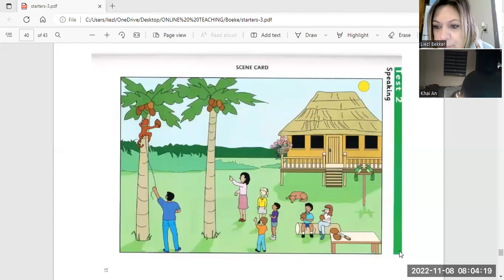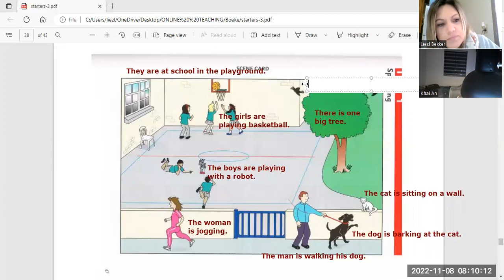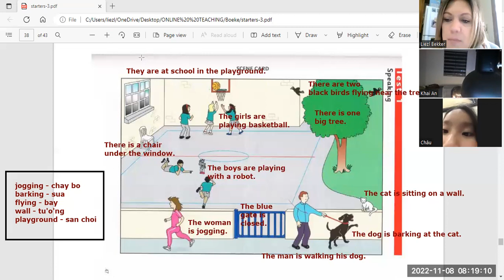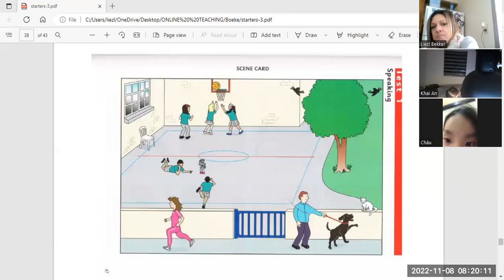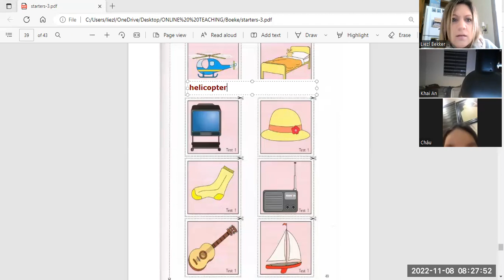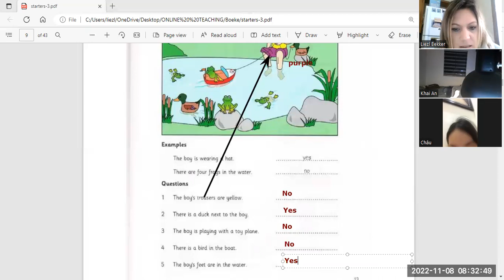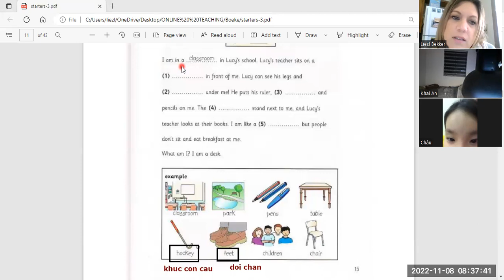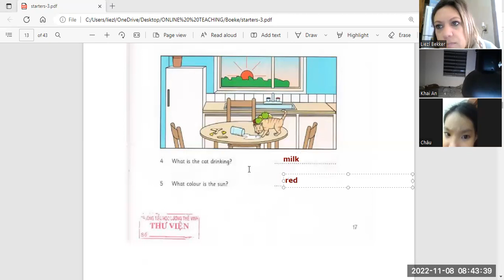Khai An2a + Hoan Chau2a 08 11 22